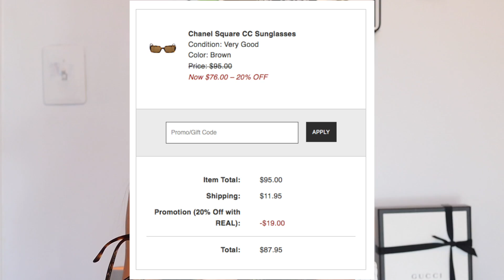Buying Things from Social Media Ads! How Well Does My iPhone Know Me? | Carly Medico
Oh my goodness, I bought a handful of items that Instagram & Facebook advertised to me! How well does my phone really know me? All items linked below! I hope you all enjoy xo

What I am wearing:
Coin Necklace
Initial Necklace
Lipstick in Tres Blase

ITEMS MENTIONED:

Boohoo
Cropped Sweatshirt
Leopard Lined White Tee

BKR Water Bottle

Chanel Sunglasses (most similar)

Missguided
Floral Blazer Romper
Tie Dye Dress

Shein
White Rouched Tank
Polka Dot Top

Nike
Nike’s at Urban Outfitters (on sale!)

SOCIAL
Instragram↴

FAQ
Camera I Film With↴
Lens I Film With↴